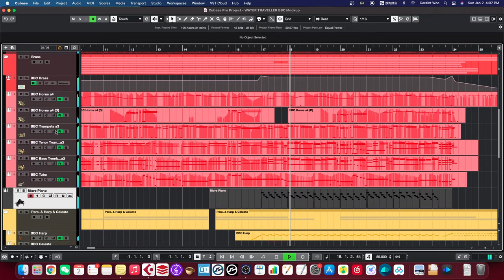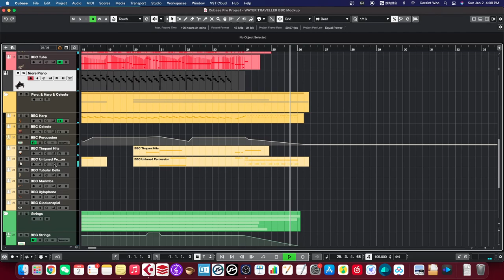Water Traveller - Joe Hisaishi | MIDI Mockup (Spitfire BBCSO Discover - FREE Orchestra)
MIDI remake of "Water Traveller (映画『水の旅人』メインテーマ)", originally composed by Joe Hisaishi.

Mockup programmed by Geraint Woo.

Libraries used:
Spitfire Audio - BBC Symphony Orchestra Discover
Native Instruments - Noire (piano)
Cinesamples - CineWinds Pro (contrabassoon)